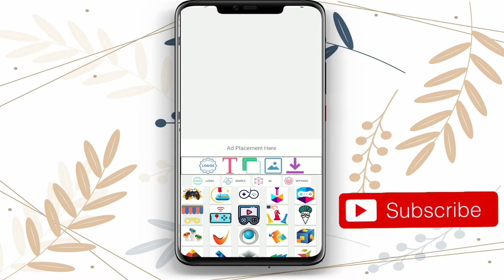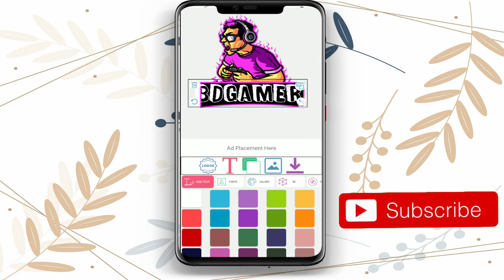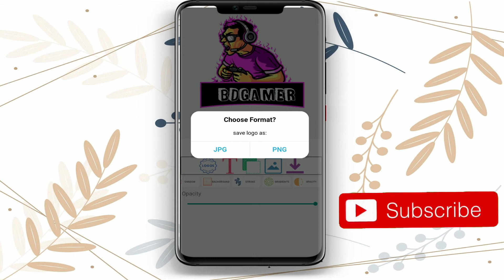মোবাইল দিয়ে যেকোনো লোগো |How To Make Free Professional Logo In Mobile | logo design.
how to make logo on android mobile,logo design bangla tutorial,how to create logo on android mobile,logo design bangla,logo maker,alloron bangla,logo design mobile
government logo vector

db logo design

bangla logo maker free online

bd logo meaning

bd images love

graphic design company in dhaka